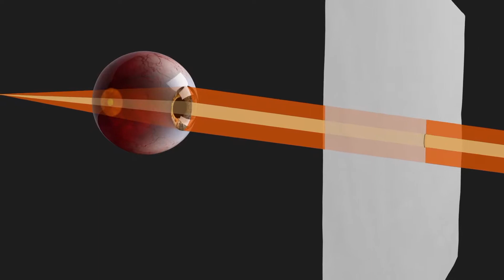PiA - Physik im Advent 2018 - Lösung 06